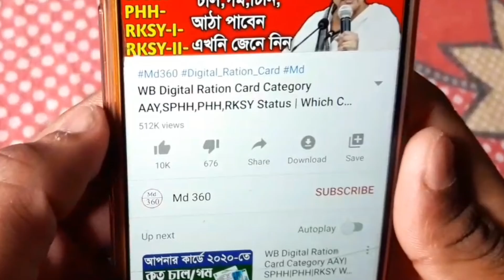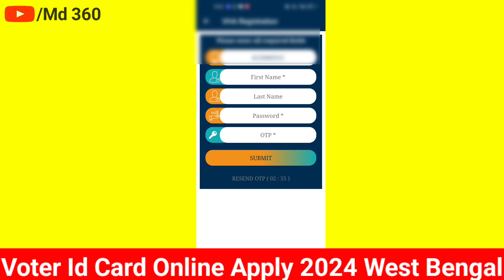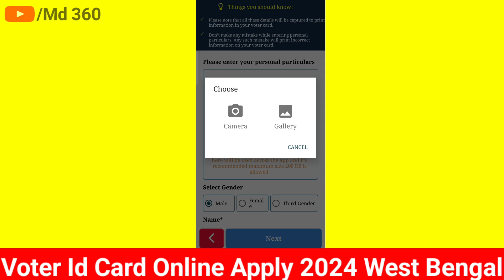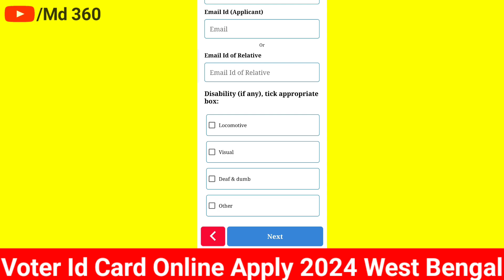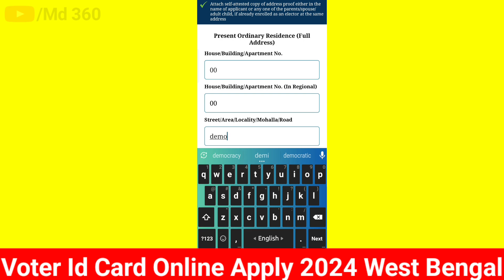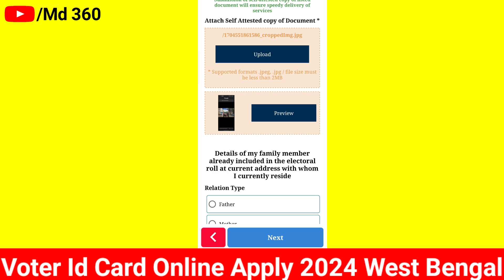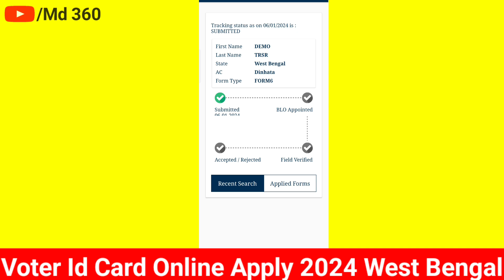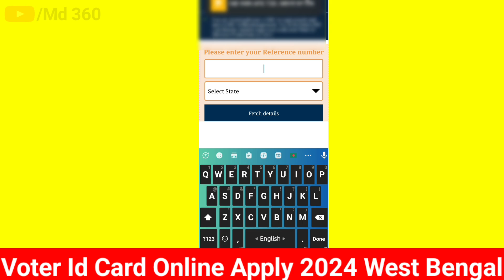New Voter Id Card Apply Online 2024 West Bengal. Voter Card Online Apply 2024 West Bengal. PVC Voter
new voter id card apply online 2024 west bengal